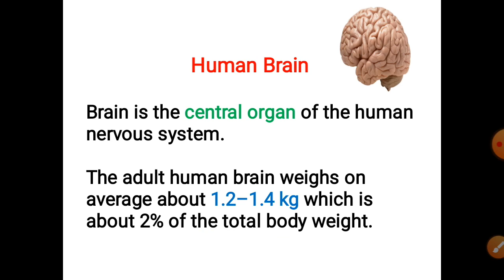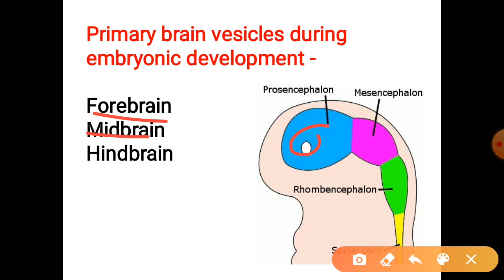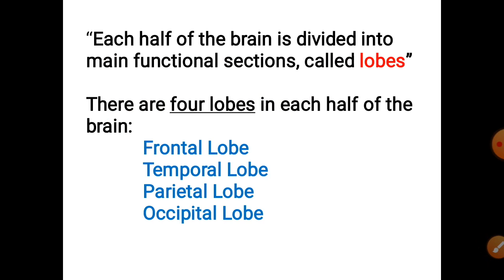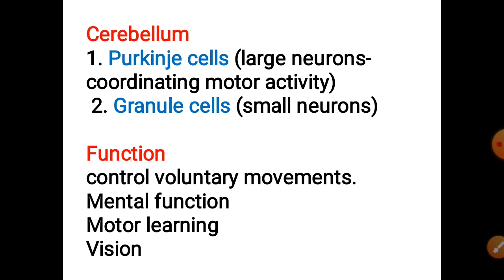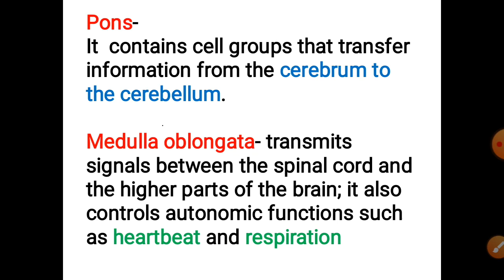Structure and Function of Human Brain | Cerebrum | Cerebellum | Brain stem | Lobes | In Hindi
Structure and Function of Human Brain in HINDI